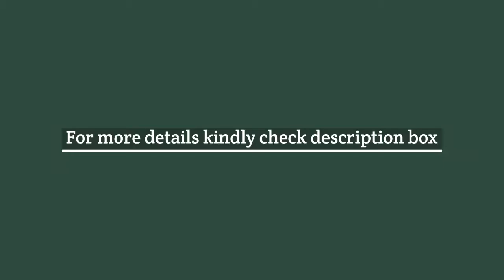How to Find a High Risk Pregnancy Specialist near me?